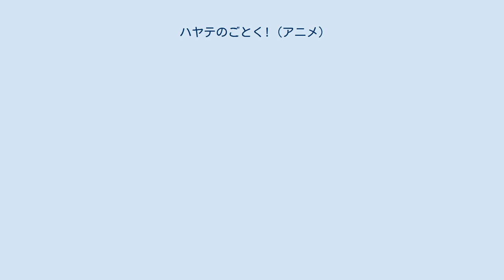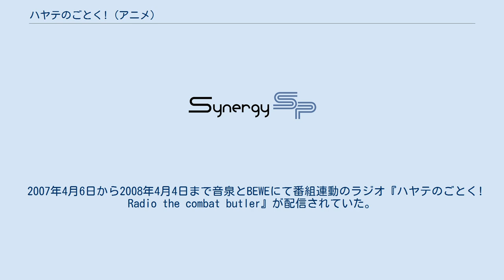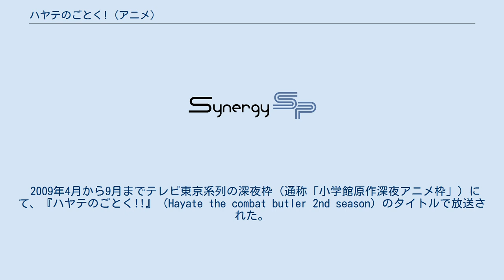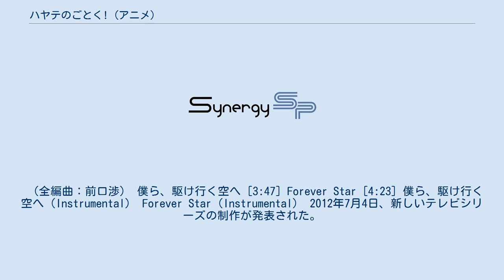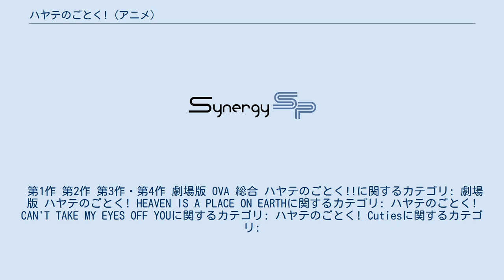ハヤテのごとく! (アニメ)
ハヤテのごとく! 」 ハヤテのごとく! (アニメ) 『ハヤテのごとく!』は、畑健二郎による漫画作品『ハヤテのごとく!』（『週刊少年サンデー』連載）を原作とするテレビアニメ。
 ジャンルはパロディを主体にしたブラック・コメディ寄りのギャグアニメだが、ラブコメディやアクションも描写されている。
また原作同様、「執事コメディ」などと称されている。
作品の内容によって製作会社とスタッフがそれぞれ異なる。
 なお、作中登場人物の一人である西沢歩については、作中では主に「西沢さん」の呼称が用いられるが、本項では以下「歩」と表記する。
 本作は、1億5,680万4,000円の借金を両親に押し付けられた薄幸の少年「綾崎ハヤテ」が、誘拐しようとした大富豪のお嬢さま「三千院ナギ」の勘違いによって、彼女の屋敷で住み込みの執事として仕える執事生活を中心に展開する、執事コメディーである。
 2007年4月1日から2008年3月30日まで、テレビ東京系列局（TXN）を中心に放送された。
地上デジタル放送では16:9サイズのハイビジョン制作（アナログ放送は4:3サイドカット。但し、一部地域除く）、テレビ東京系列局のみ字幕放送を実施。
 2007年4月6日から2008年4月4日まで音泉とBEWEにて番組連動のラジオ『ハヤテのごとく! Radio the combat butler』が配信されていた。
 過去に同系列局で放送されたアニメ『おとぎ銃士 赤ずきん』などの前例に倣って土曜深夜34時のアニメと呼ばれることがしばしばある。
 2009年4月から9月までテレビ東京系列で続編にあたるアニメ第2作シリーズ『ハヤテのごとく!!』が放送された。
 原作では物語の始まりは2004年12月24日だったが、アニメでは200X年の12月24日となっている。
 実際の季節とシンクロさせるために第1話冒頭からいきなり桜が咲いている季節から始まり、原作通り年末が舞台の第1話〜第3話は回想シーンの扱いとなっている。
その後も実際の放映時期の季節に合わせてストーリーがアレンジされており、原作とはストーリーの順序が大幅に入れ替えられている。
そのため、原作において当初1年生だったハヤテ達はアニメでは最初から2年生と思われる。
マリアは第38話で18歳の誕生日を迎えているが、それ以降の話でも17歳と言っており、雪路も第45話の時点で29歳になっているはずだが同話にて28歳と言っている。
 原作・アニメとも「姫神」という三千院家の元執事の人物が存在するが、アニメの姫神は原作の姫神とは別人の『姫神茜（ひめがみ あかね）』である。
 第47話で、メカ執事13号が練馬区に飛来する隕石に体当たりして自爆する原作には無いエピソードが追加されている。
第52話（最終話）は第4巻収録の番外編であるが、2008年4月30日のゴールデンウィークから話が始まっていて第51話終了時の春休み初日からゴールデンウィークまでの間のエピソードが丸々省略されており、ヒナギクと歩が知り合う経緯も省略されている。
 主要キャラクターの初登場場面 上述の通り原作と話の順序が大きく異なっているため、ハヤテ・ナギ・マリア以外の主要キャラクターの登場順が原作と大きく異なる。
以下はアニメでの登場順である。
 流血シーンなど問題のあるシーンには「見せられないよ!」などが書かれたフリップを持った「自主規制君」が被される。
その自主規制すらネタとして使われる場合がある。
 原作の伏字の○部分には「ピー音」が入ったり、キャラクターの口に「自主規制君」が被される（字幕放送では「…」と表記される）。
DVD版では意図的にネタとして入れた部分以外はピー音を解除した音声が別音声として収録されており、メニュー画面で音声を選択出来る。
 各話のサブタイトルの題字は、原作者の母親である畑律子が墨書している（第5話以降の「次回予告」の文字および「執事通信」の文字も担当）。
 本作ではCM前後のアイキャッチが毎回変わり、アイキャッチに登場するキャラの声優が「しりとり」を行っていた。
しりとりの内容は、声優によるアドリブで行われていた。
しりとりは第51話の時点で最後に「ん」がついたので終了。
第52話はアイ...